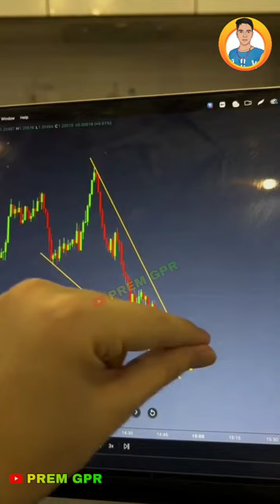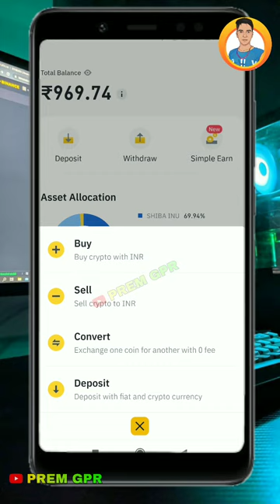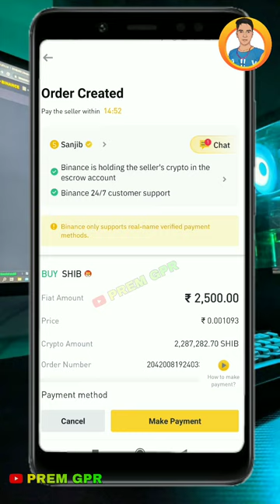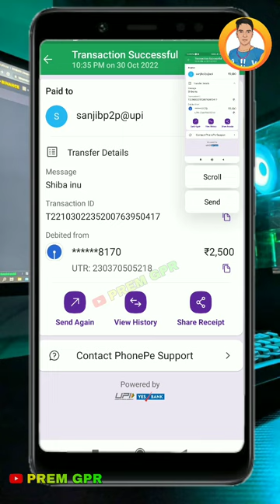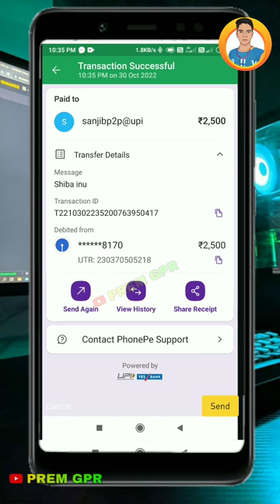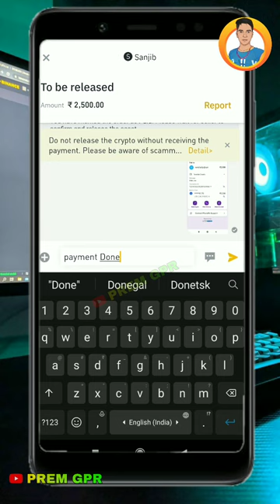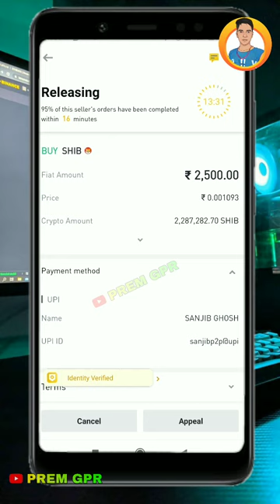Shiba inu coin kaise kharide binance || how to buy shiba inu in india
How to buy shiba inu in India

𝘽𝙞𝙣𝙖𝙣𝙘𝙚 का अकाउंट कैसे बनाएं.

∆∆∆∆ wait ∆∆∆∆∆

Premsingh video
Premhelper editing
Premhelper
Premsingh video
Gulampur
Premhelper editing

** IMPORTANT NOTICE